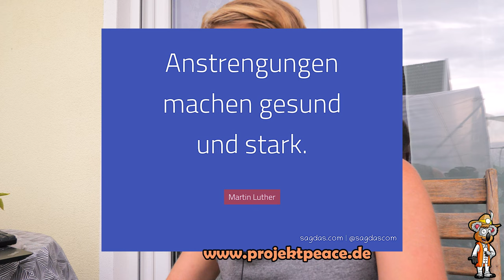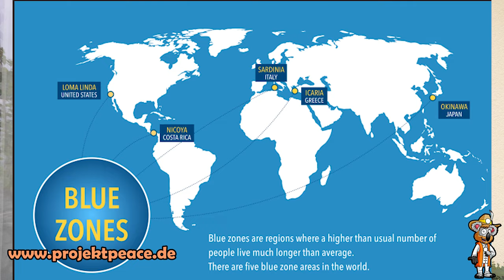Verherrlichung von Übergewicht | Body Positivity wird zum Problem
In unserer Gesellschaft ist Übergewicht ein großes Problem und Bewegungen wie "Body Positivity" verschärfen die Situation zusätzlich. Wir fressen uns zu Tode und Übergewicht ist regelrecht eine Volkskrankheit.